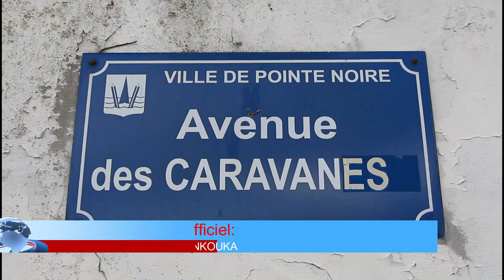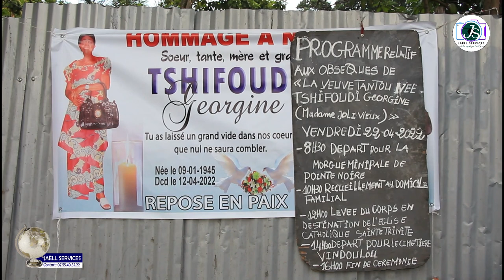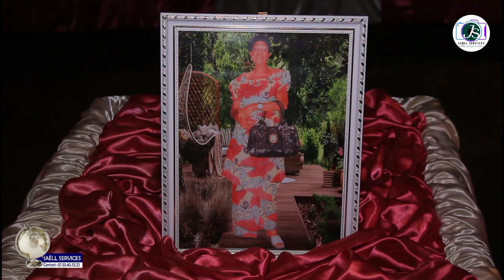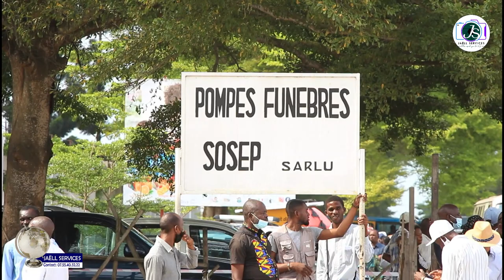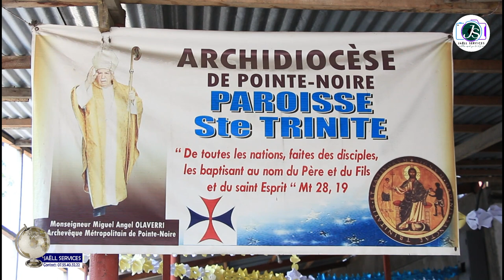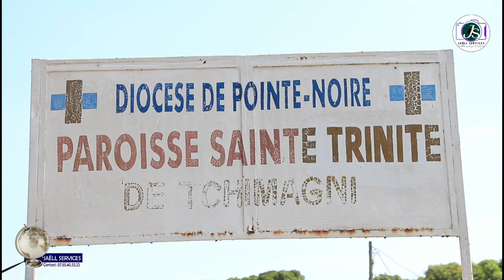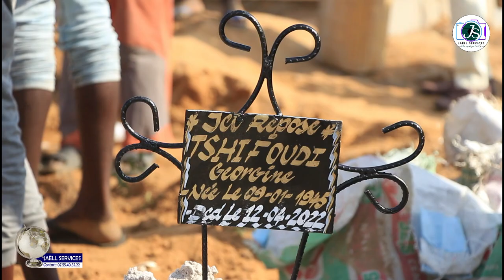Les obsèques de Georgine TSHIFOUNDI à Pointe Noire